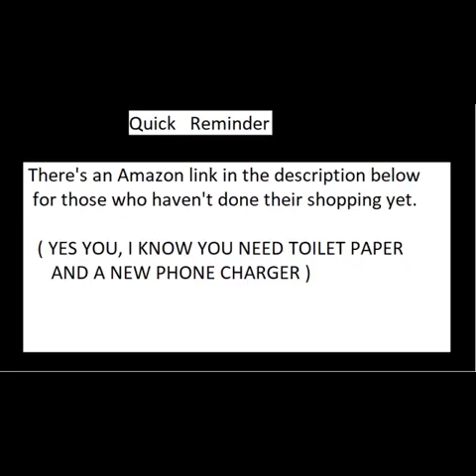American Gun Cup Song Memes Compilation